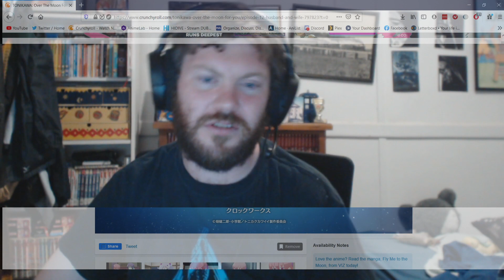TONIKAWA: Over the Moon For You Episode 12 Reaction (トニカクカワイイ )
A lovely end to the season.

Also known as: Generally Cute, Fly Me to the Moon.
Tonikaku Kawaii.

My Patreons.
BlackHeart.
Marsh.
Ryan.
Typholsion.
Yuki Aly.